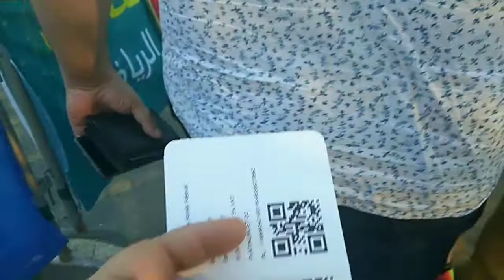TARA SA FESTIVAL / sports city abu dhabi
Happy here in festival with my 2nd family in uae thank u so much madam.